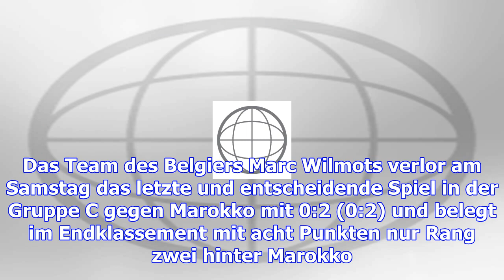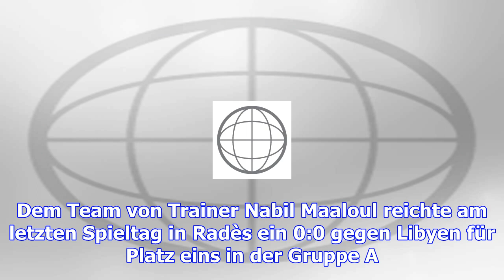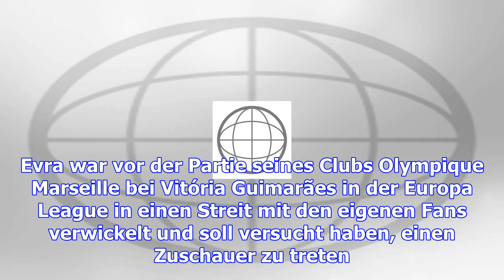Lena dürr qualifiziert sich für olympia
Lena Dürr wird Sechste beim Slalom-Auftakt in Levi. (Foto: Getty Images) Die Skirennfahrerin saust b...